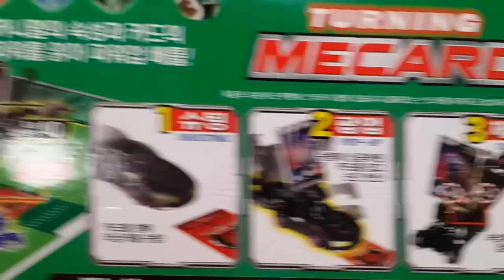터닝메카드 독사의 왕 베노사 변신로봇 장난감 소개